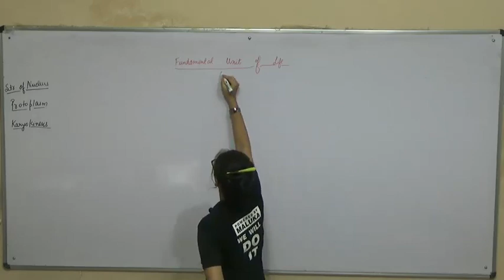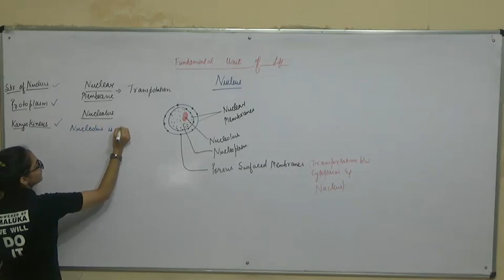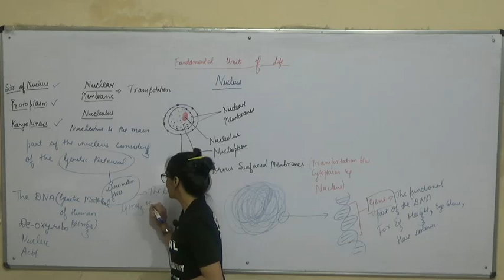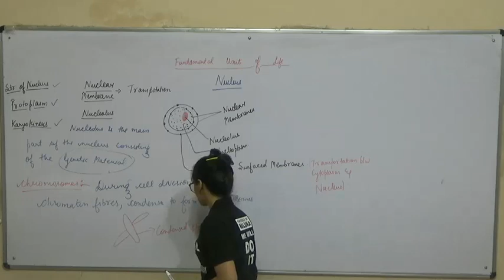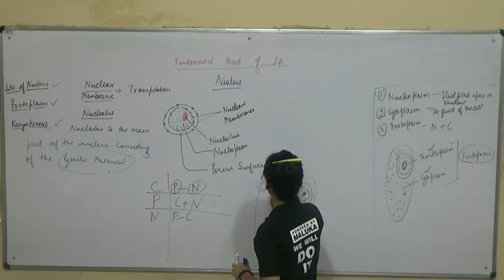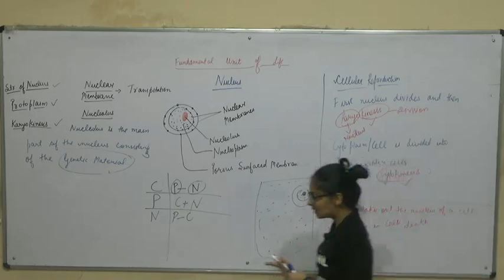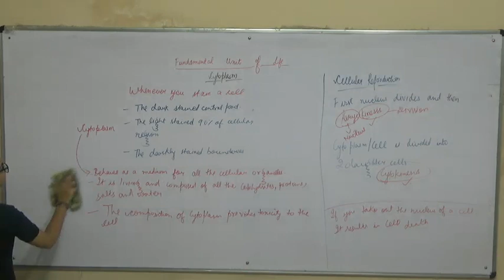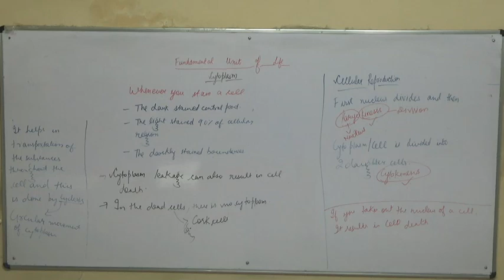Cell- Lecture 7